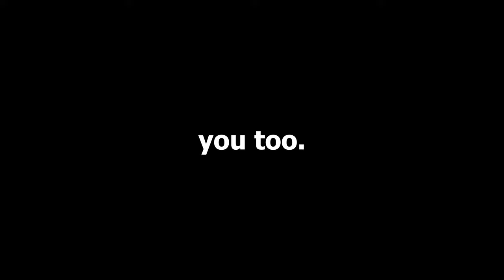Stuck Watching Self-Improvement Videos?...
Watching one self improvement video after the other, stuck in this rabbit hole of wanting to change and improve your life but stuck, and unsure how to take the first step.

If this is something you can relate to then this is the exact thing that you need as it was the same thing that I needed when I was first starting my journey on self improvement.

Not only does this video give you insight on taking that first step, but it also may reveal some hidden secrets that you may not have known about on how to take back control of your life.